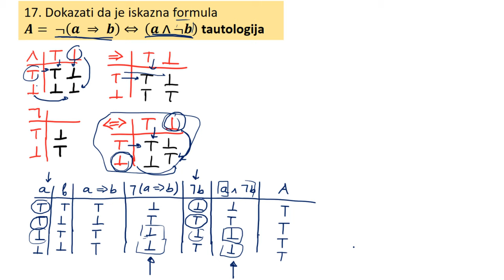Dokazati da je iskazna formula tautologija